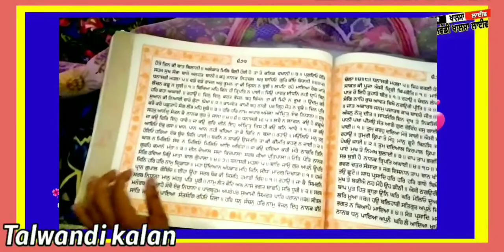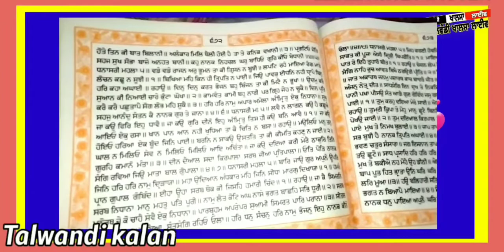amrit vele da hukmnama sahib ji talwandi kalan